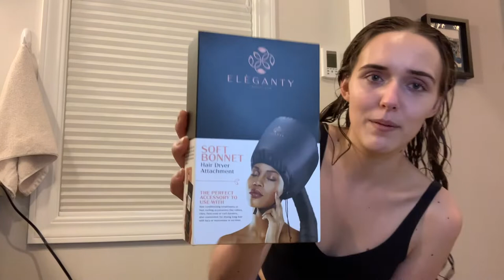Disabled Chick vs. Hair Dryer Bonnet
I've tried a lot of random products over the years in the hope of increasing efficiency. Here's a video documenting my experience trying a hairdryer bonnet attachment.

Disability side note -
I've had a physical disability for the past ten years, so I have to do things differently than your typical person. Most products are designed for non-disabled people, so there's never a dull moment when I try something new.